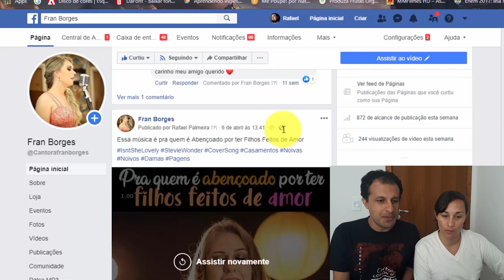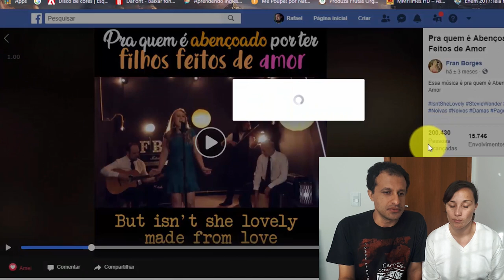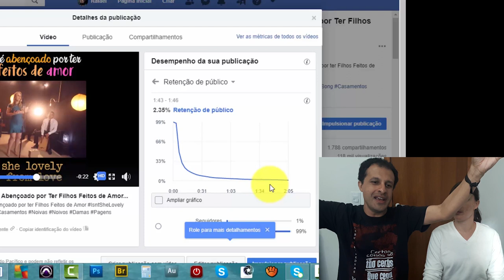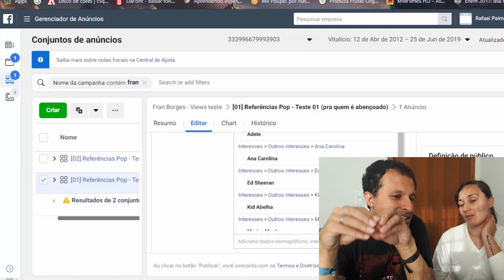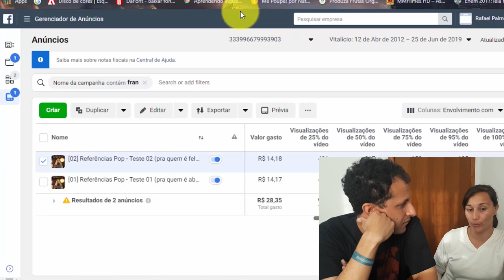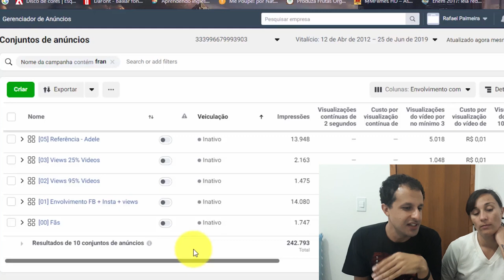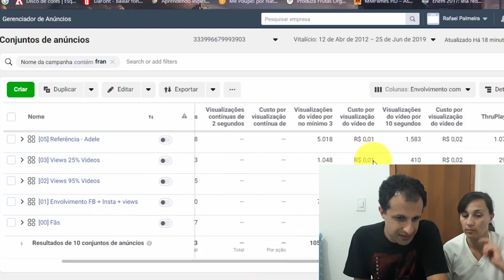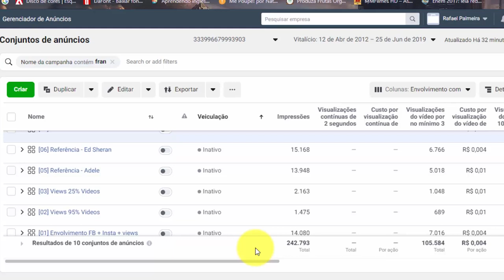100 mil views - Análise Completa de uma Campanha de Divulgação de VideoClipe de Música Pop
Nessa aula você terá uma análise completa da Divulgação de um Video Session da cantora Fran Borges em que fizemos a campanha de Divulgação através da nossa assessoria, o ImpulseOne.

O vídeo chegou em mais de 100.000 visualizações em 30 dias e mostramos todos os aspectos essenciais para o sucesso da campanha dentro desse período, dentro dos objetivos de lançamento estabelecidos.

Durante a aula abordamos:
• O poder da headline
• Alcance orgânico
• Investimento otimizado
• Trabalho e Resultado a longo prazo
• Conexão e mensagem através da música
• Distribuição orgânica x paga
• Construção de público (Base Fundamental)
• Estratégia para construção de produto e serviços
• 3 Pilares para criação e conteúdo atrativo
• Retenção e engajamento
• Atenção, Tração e consumo
• Como fazer uma divulgação eficiente hoje
• Campanha completa por dentro do gerenciador de anúncios
• Aplicação de hierarquia de múltiplos públicos
• Análise de métricas
• Campanha de teste A/B com 2 headlines diferentes
• Direcionamento de público alvo para 17 milhões de pessoas
• Como chegar em um custo de R$0,0027 centavos por visualização de vídeo
• As métricas mais importantes para analisar e escalar campanha